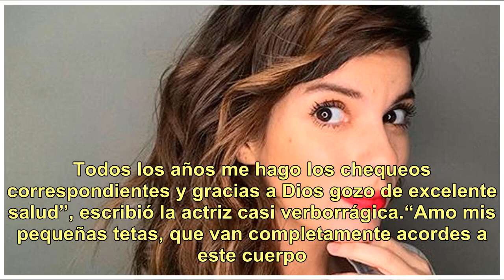Gimena Accardi se defiende de las críticas a su cuerpo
Gimena Accardi no tuvo un fin de semana tranquilo. Luego de compartir en Instagram un par de fotos en malla disfrutando el sol del domingo, un grupo de haters salió a criticarla por su cuerpo. De un modo poco amable hicieron referencia a su delgadez, a la que consideraron nada saludable. La mujer de...